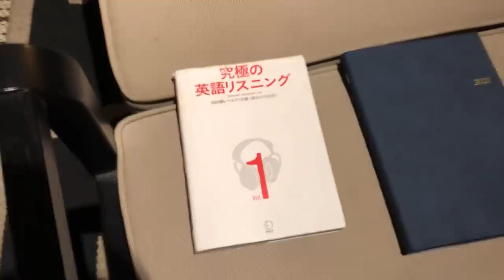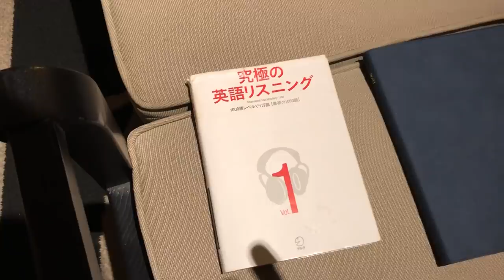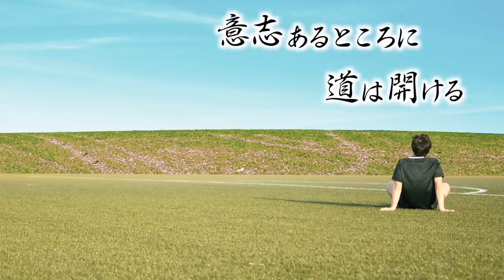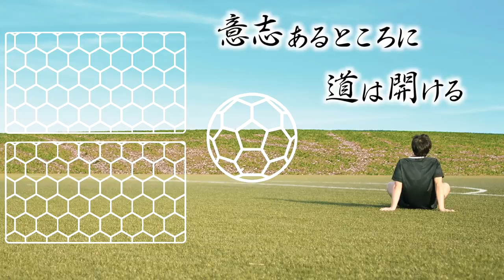【大爆笑】ヴィッセル神戸ムードメーカー前川黛也の１日に密着をしたら、心霊映像が出来上がった...ww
『ラグビー日本代表山中亮平と山下楽平の高校時代のキツかったトレーニングを大調査!!!』

▼ヴィッセル神戸2021年ユニフォームの購入はこちらから👕